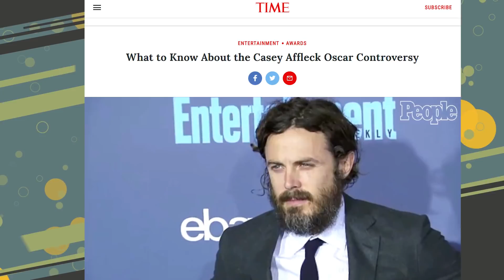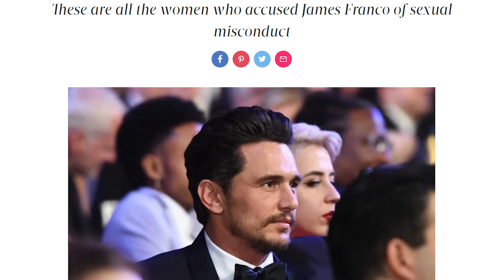The Burning Questions Of The 2018 Oscars | Talko News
What To Expect At The The Oscars This Year.

The Academy Awards are the highlight of awards season and we cannot wait to see all the red carpet looks this year. Watch our video to see who was snubbed at this year's Oscars, and a little tip on how you can predict this year's winners! Who do you think will win best picture, best actor and best actress?